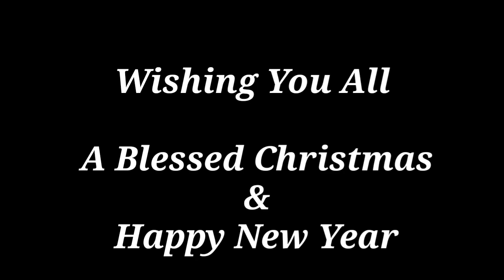Gloria in Excelsis ✨Christmas Eve with Dr. Divya🥰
Dr Divya is a woman of God and is actively involved in mission activities. She did her UG at Pariyaram Medical College and her PG in community medicine at CMC Vellore. She has also been a part of the EHA mission hospital,Madhya Pradesh and was used mightily by God and holds his testimony. At present she works at Government Taluk hospital,Adimali